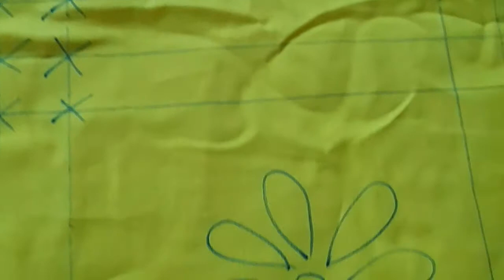How to draw a nokshikatha/nakshi katha/নকশীকাথা ডিজাইন/আর্টকাথা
@Pinky Nakshi Fashion

আসসালামুয়ালাইকুম।জোড়া ছাড়া টুইল/কটন কাপড়ের উপর ৬/৭ ফিট অথবা ৭/৮ ফিট সাইজে যে কোন ডিজাইন আর্ট করাতে চাইলে প্লিজ আমার সাথে যোগাযোগ করুন আমার ফেসবুক পেইজ/মোবাইল নং/Whatsapp/imo নম্বরে।

আমার নম্বর হল ০১৮১৪৯২৩৫৪৩.
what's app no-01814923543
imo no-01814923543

প্লিজ আমার পেইজে জয়েন হোন।
এছাড়াও আমার কাছে আরো পাবেন বেবী ও বড়দের নকশীকাথা,নিমা-ন্যাপি,নকশী বেডশীট ও হাতের কাজের থ্রিপিছ,আর্ট করা বেবী ও বড় নকশীকাথা,আর্ট করা বেডশীট।
কাপড়ের কালার গ্যারান্টি পাবেন ইনশাআল্লাহ্।হাতের কাজও নিঁখুত☺

Allah hafez.